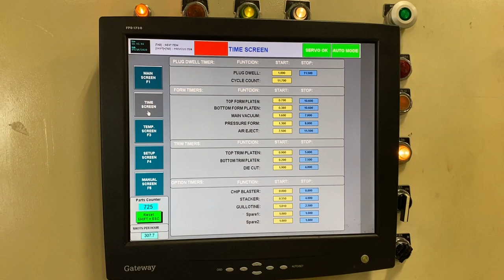Plastimach Used Thermoformers, CNC Routers, Die Cutters, Extruders, and Vacuum Forming Equipment